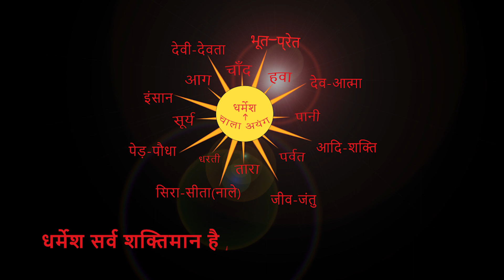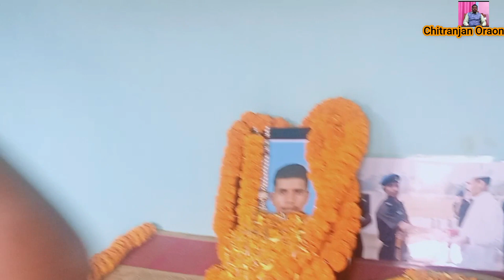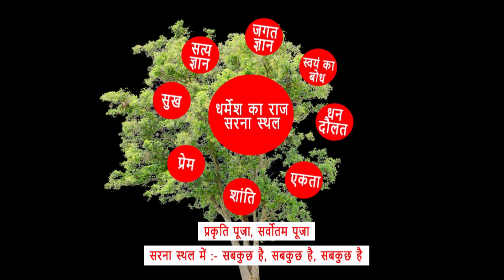चोरया,चन्हो,रांची में,अमर शहीद अभिषेक कुमार साहू का गांव हैं, पहले जय हिन्द।